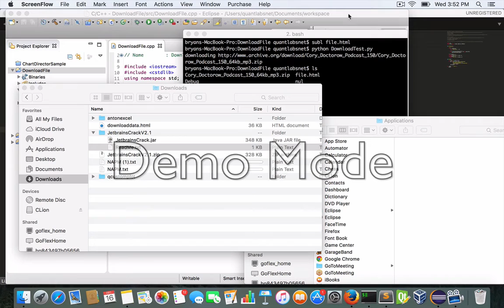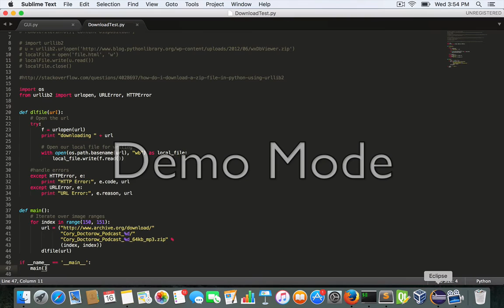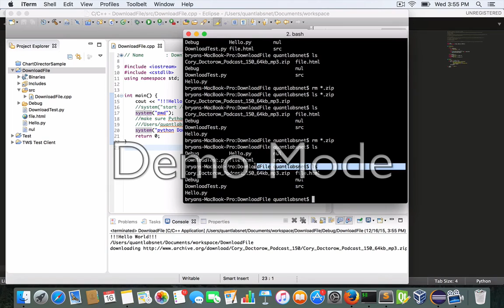Demo of C++ call Python script to download ZIP file